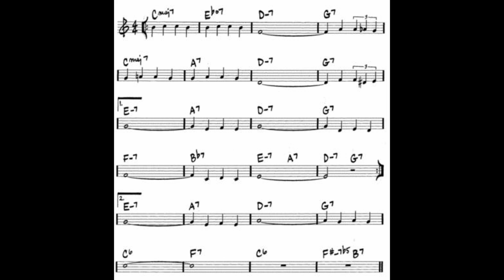The Song Is You No Drums 40 choruses with a tempo of 220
The Song Is You

Backing Track
Minus One
Play Along
Pistas de acompañamiento de jazz
Faixas de apoio de jazz
재즈 반주 트랙
ジャズのバッキング トラック
Basi Jazz
Pistes d'accompagnement jazz

Piano
Bass